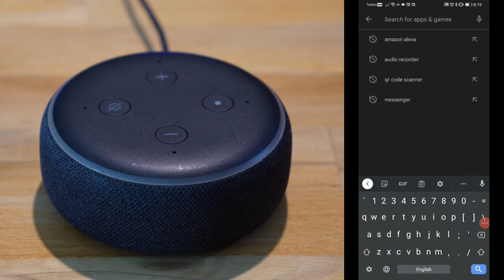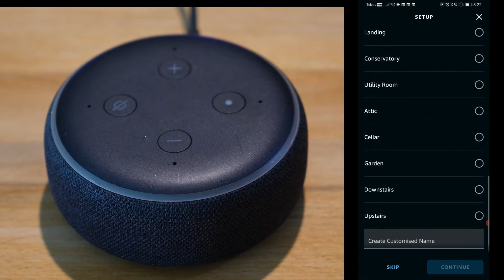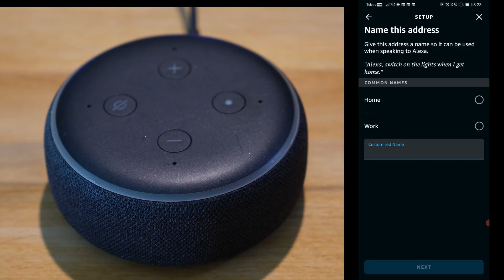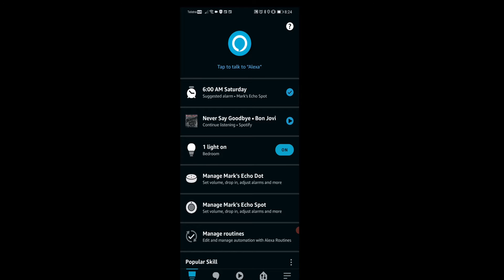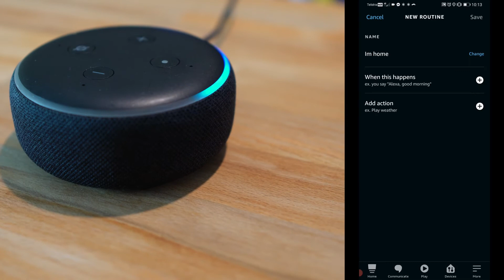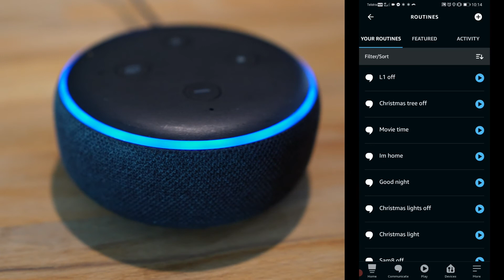Paano mag Install ng Amazon Alexa echo dot gen3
Sa videong ito ay matutunghayan nyo ang pag install ng Amazon Alexa echo dot3 at ang mga ilang gamit o features nito.

0:00 intro
0:27 pag install
6:03 mga sample ng pwede nitong gawin
12:30 closing